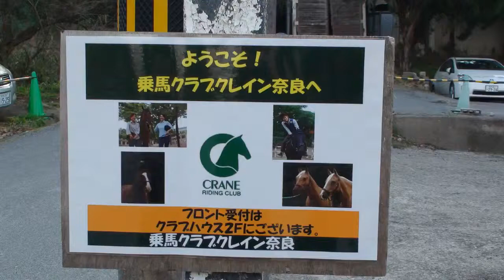【癒し】乗馬体験をするあい❤緊張していますが、徐々に笑顔になりましたwww